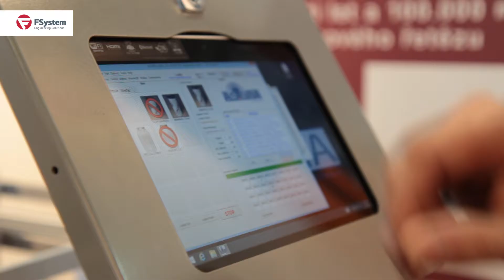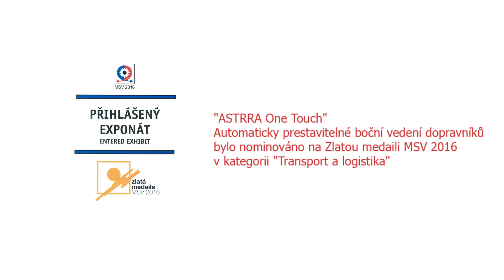Astrra One Touch od F-system